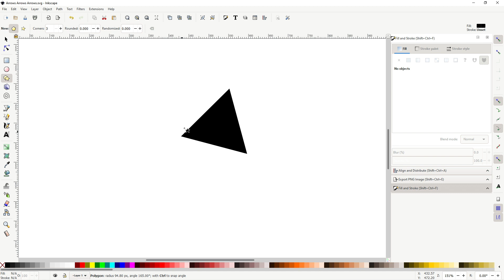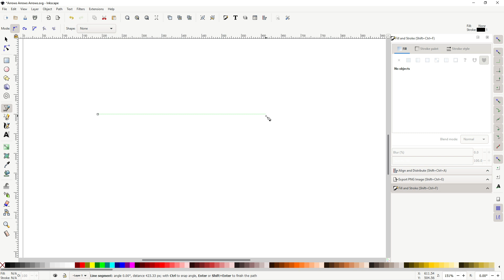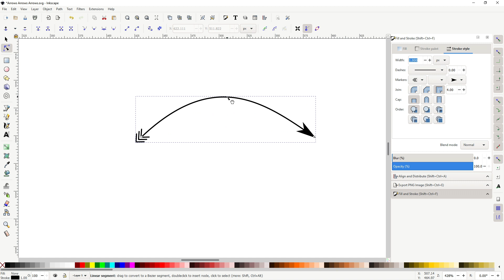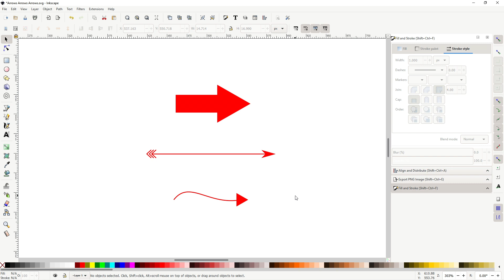How To Make Arrows In Inkscape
Hey dudes! Here's how to make arrows in Inkscape where a lot YouTube thumbnails have.

Music
Silent Partner - Succotash

Thank you dudes for watching!